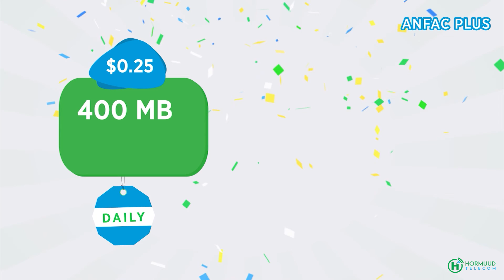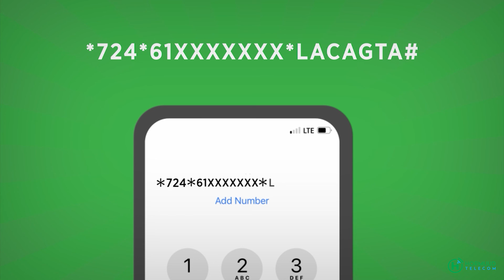Guddoomiye Cabdi Xaashi “ Annigu Qabiil waan diidanahay, dowladna laguma noqonayo”